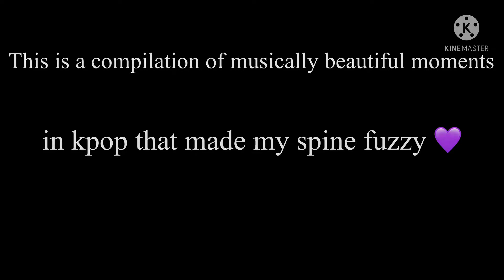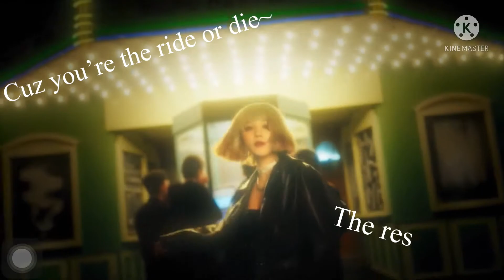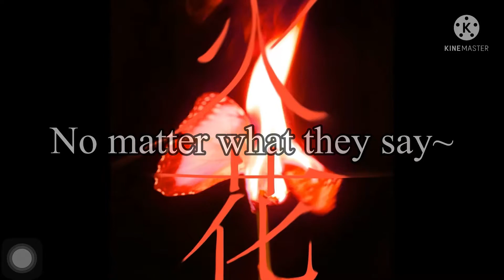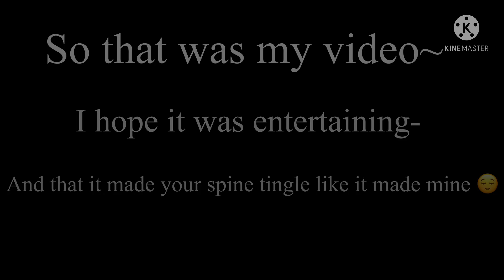Moments in Kpop songs that make my spine tingly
Just these moments in songs where my brain melts because I’m a sucker for music.